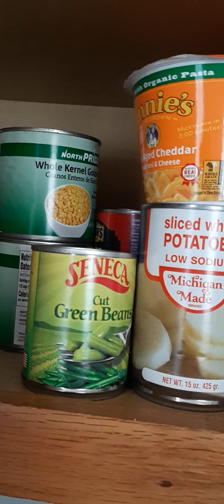KankyCurly Showing The Goodness of God! Prt1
I was thinking while I was taking the food out of the freezer let me just tell everyone while suffering how good God is boi he shows knows how to take care of us. Why don't you also post below how good God is and what he has done in your life? Let me know what kind of video you would like to see.

Social Media FB Tw IG MrsKankyCurly/KankyCurly